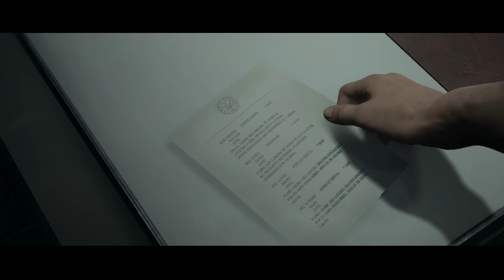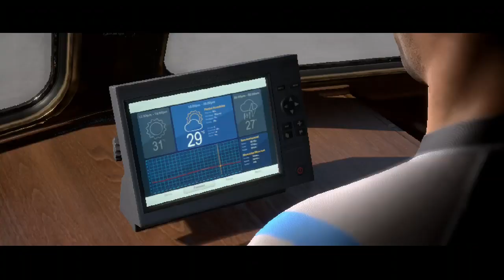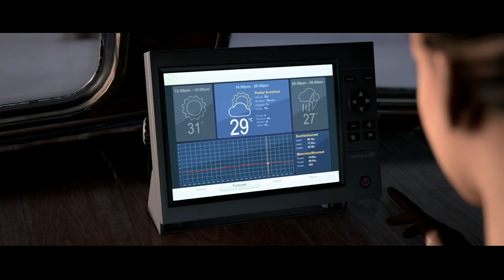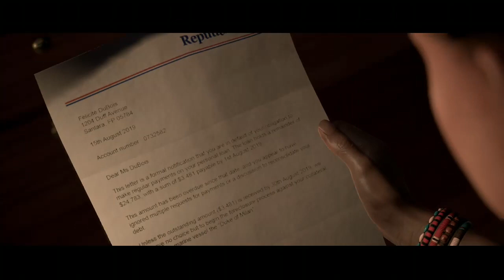FTDmusic Plays: Man of Medan (Xbox One) - The First Hour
Watch as we enter the spooky world of the sea legend.